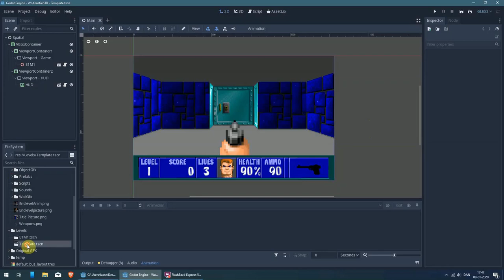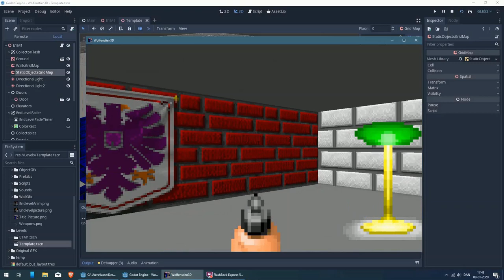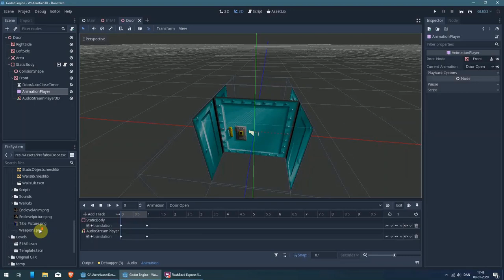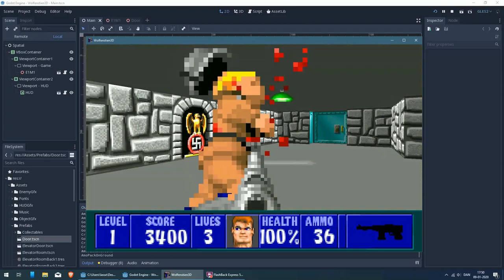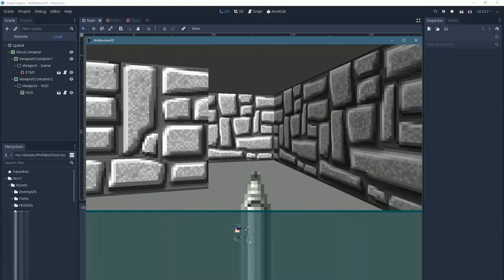Wolfenstein 3D recreated in Godot 3.1 (wip)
This is just a preview of my little "learn godot" project.  Still some things missing to make it a complete game.